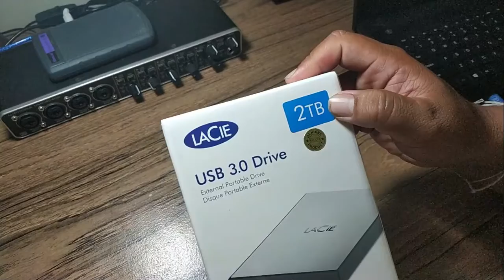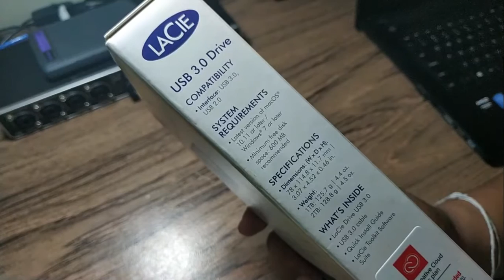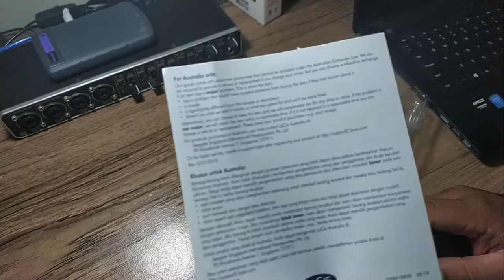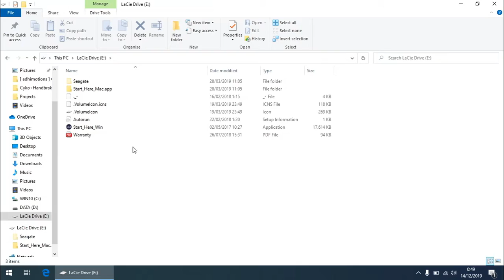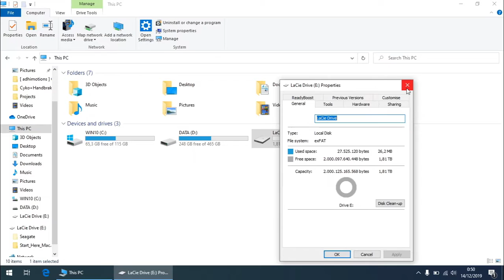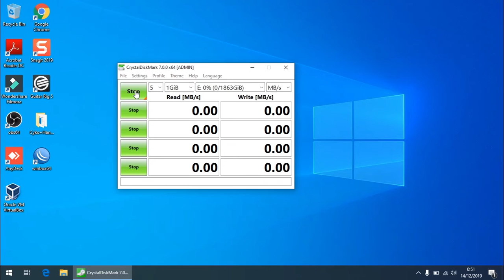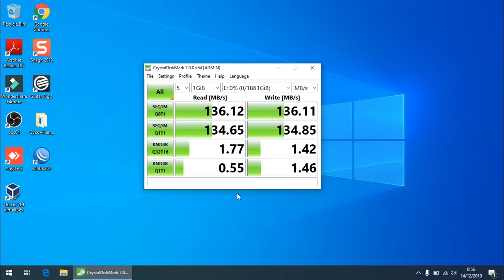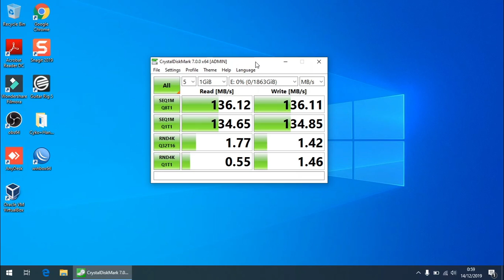Dapat Hadiah! Unboxing Harddisk Lacie 2TB + Test Benchmark Crystaldiskmark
Halo teman-teman! Saya baru saja mendapatkan hadiah harddisk external Lacie 2TB! Mau tau seperti apa harddisk yang saya dapat? Simak videonya...

See you on another video!